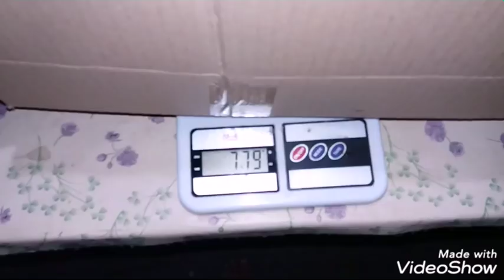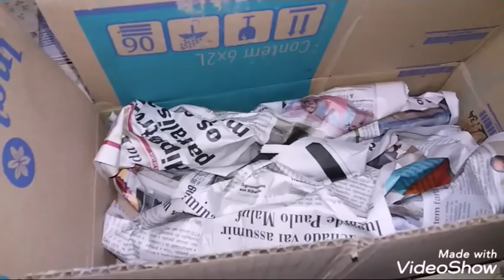MOSTRANDO AS MUDAS DE PITAYA QUE SERÃO ENVIADAS PARA OS GANHADORES